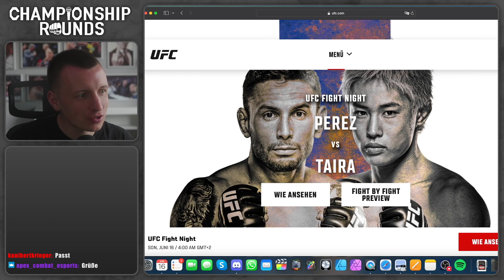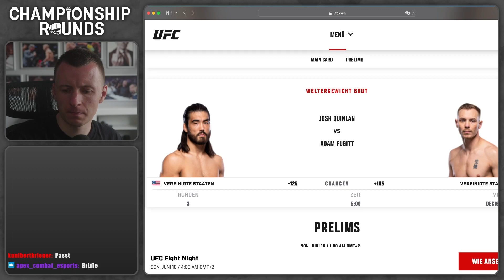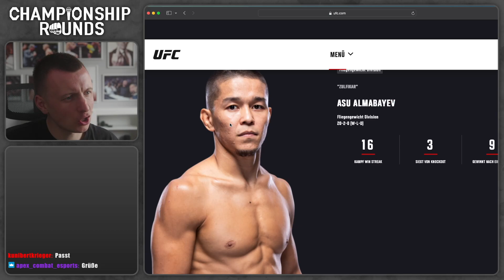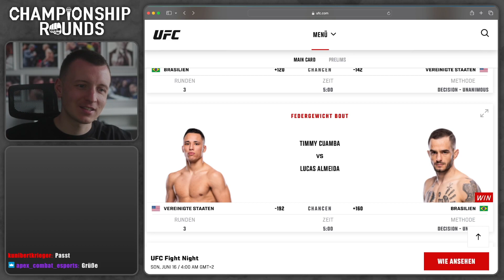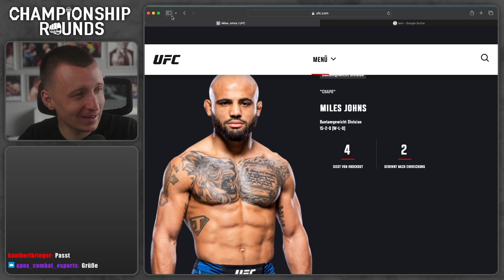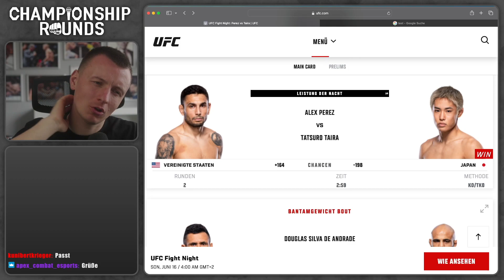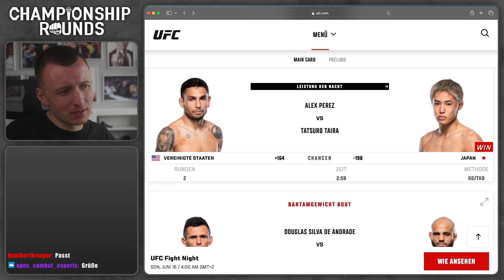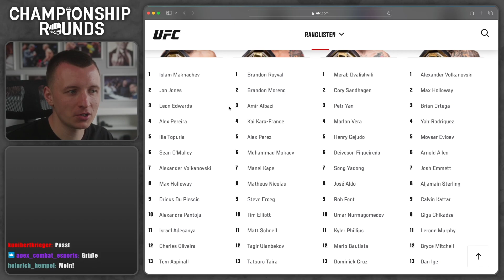Tatsuro Taira - ist das japanische Wunderkind bereit für die Top 5? UFC Fight Night Rückblick